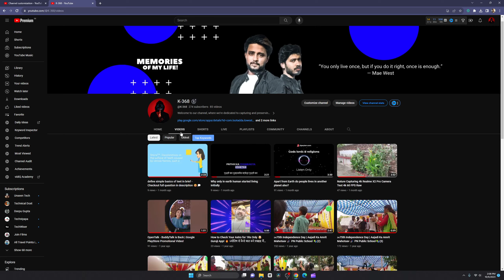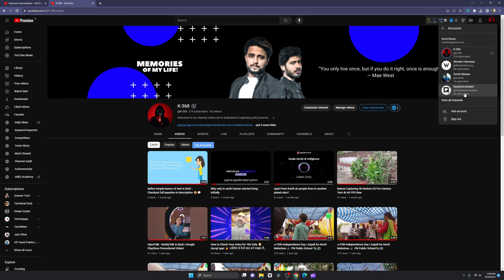अपना YouTube चैनल खोलने का पहला कारण कैसे पता करें!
Welcome to "Preserving Memories," a channel dedicated to capturing and safeguarding the most precious moments of our lives. Join us as we explore the art of preserving memories through photography, videography, scrapbooking, and more. Discover tips, tricks, and heartwarming stories that celebrate the beauty of our shared experiences.